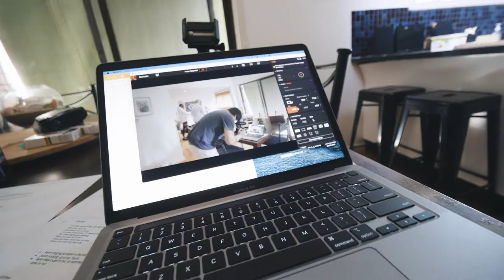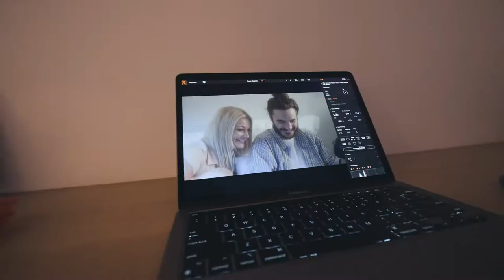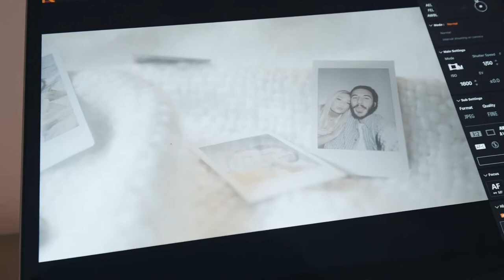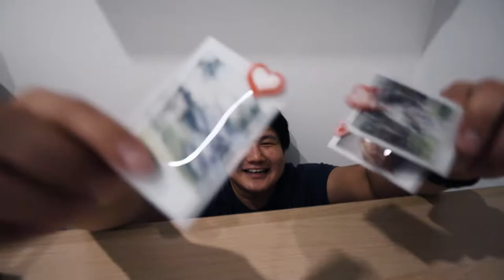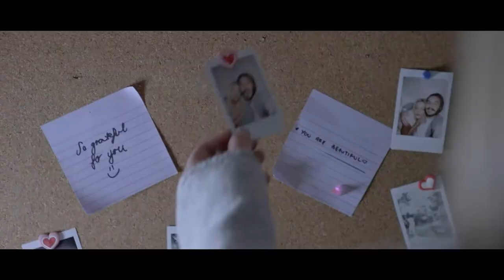Daydreaming - Sarah Kabbani & Taylor Piggott (Behind The Scenes)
A BTS look at the making of the music video, 'Daydreaming' by Sarah Kabbani & Taylor Piggott.

The intoxicating single 'Daydreaming' was produced by Rob Amoruso (Baker Boy, Mia Ray, The Rubens) and tells a tale of love lost and letting go of someone you want to spend the rest of your life with - you can't because of the way the universe works.

Both Sarah and Taylor are no strangers to the Australian music scene and after performing together many times over the years, and being friends for over 10 years, Sarah Kabbani and Taylor Piggott have teamed up to create something truly special.

VIDEO CREDITS:
Venue: All Saints Church, St Kilda, Melbourne, VIC